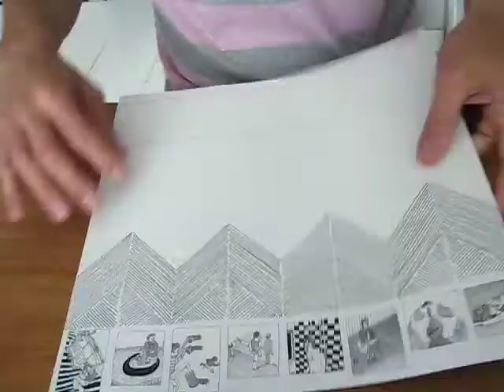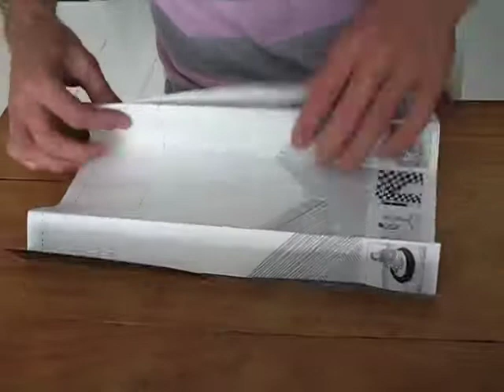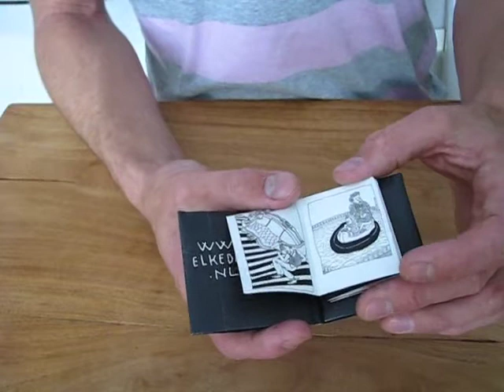mini booklet elke dag RuSt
Folding a 7 x 6 cm booklet out of one sheet of paper (35 x 35 cm). The book contains 8 drawings of my drawn diary Elke Dag RuSt.